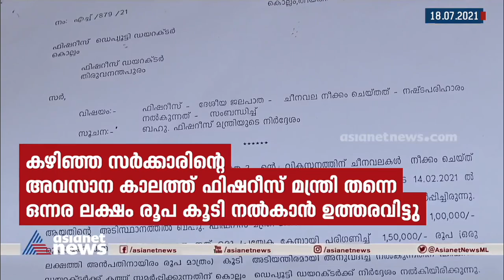16 വർഷമായി സർക്കാർ ഓഫീസുകൾ കയറിയിറങ്ങി മത്സ്യത്തൊഴിലാളി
ജലപാതയ്ക്ക് വേണ്ടി പൊളിച്ചു കൊടുത്ത ചീനവലയ്ക്ക് നഷ്ടപരിഹാരം തേടി 16 വർഷമായി സർക്കാർ ഓഫീസുകൾ കയറിയിറങ്ങി മത്സ്യത്തൊഴിലാളി...